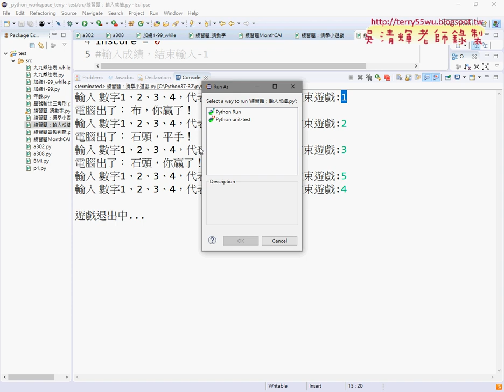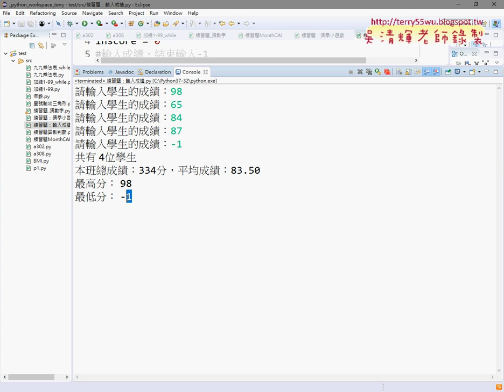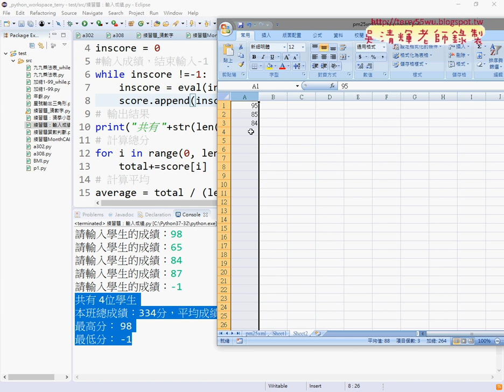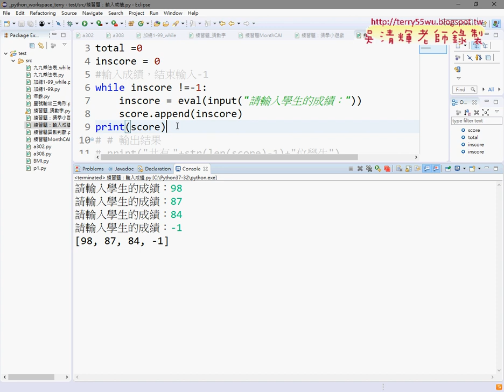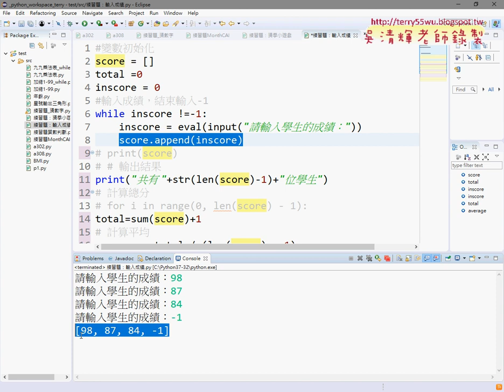03 輸入成績建立空串列與儲存成績